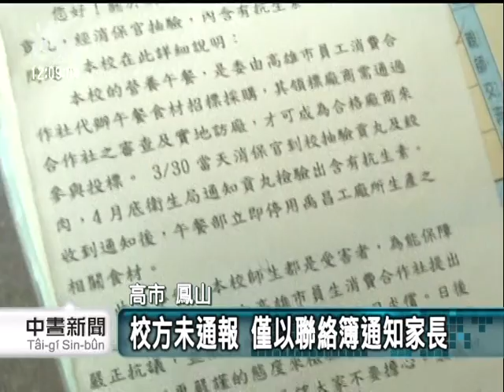20110621-公視中晝新聞-營養午餐含瘦肉精 校方未通報.mpg